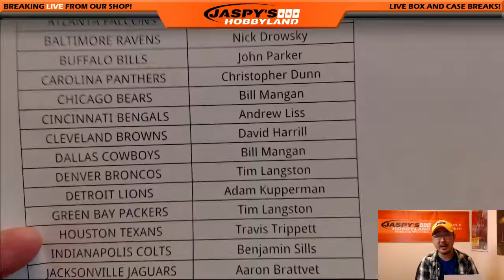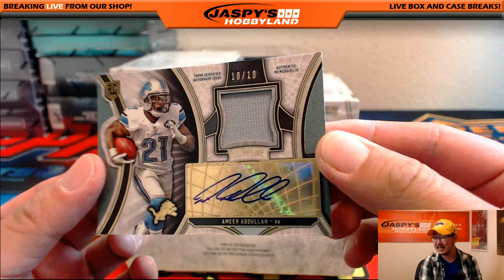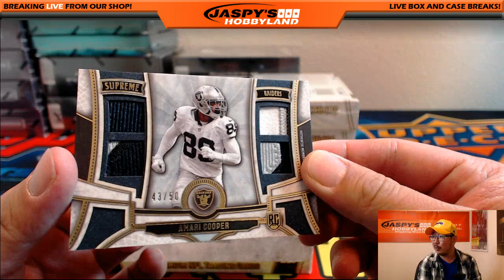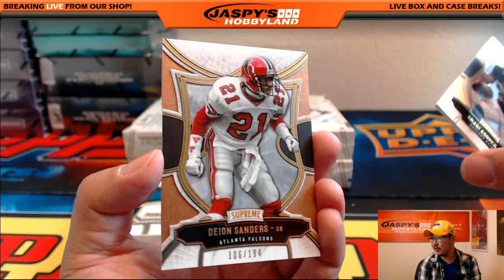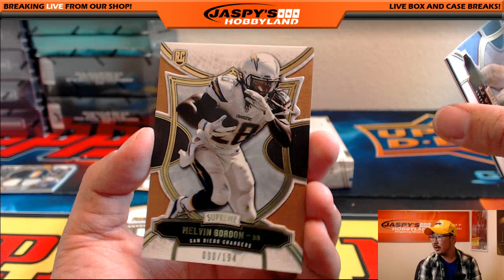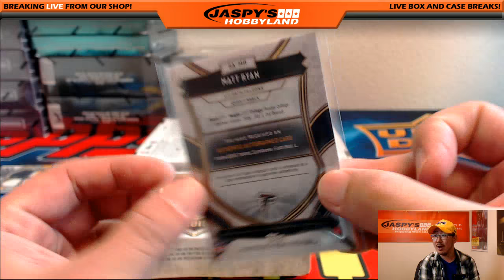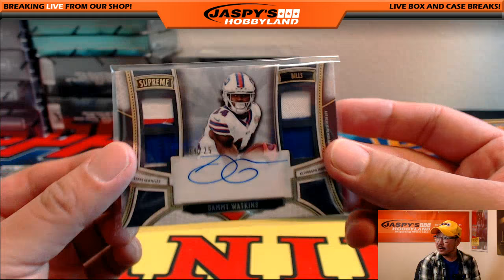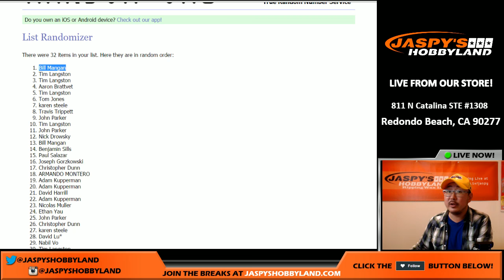09/16/16 [8Box PICK YOUR TEAM] #43 - 2015 Topps Supreme NFL Football